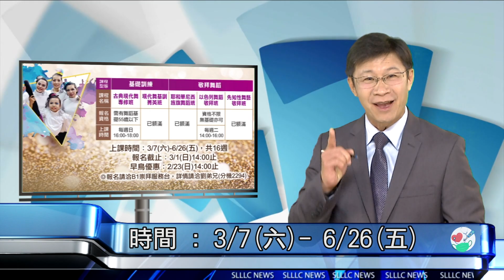【最新消息】士林靈糧堂SLLLC 20200223NEWS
防疫期間，關心疫情也不忘關心教會大小事喔！教會最新消息、各項活動精彩預告，讓我們一起來看看！
🔔如果喜歡此影片請按「訂閱」加分享哦！